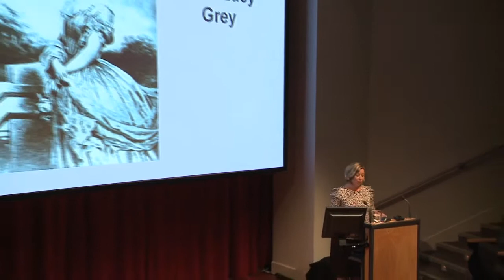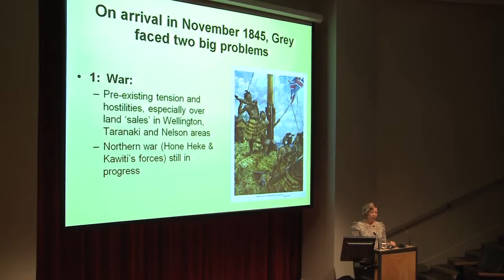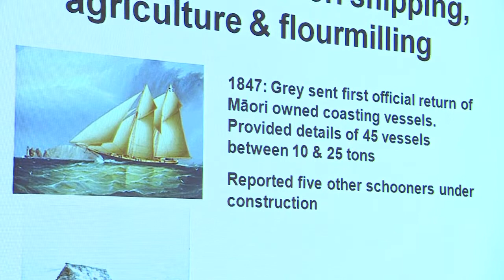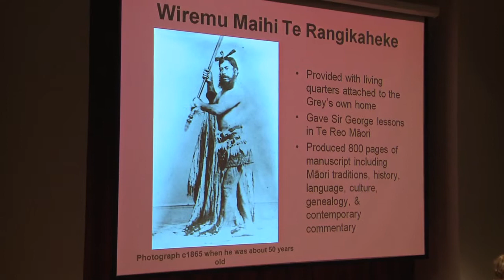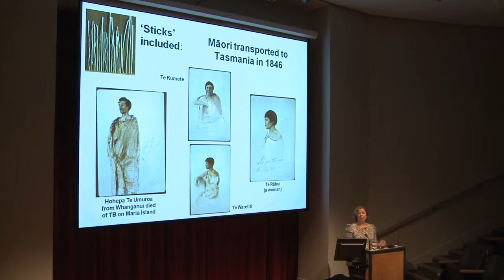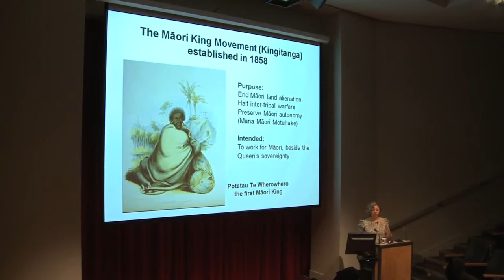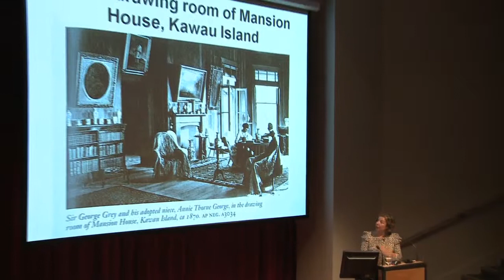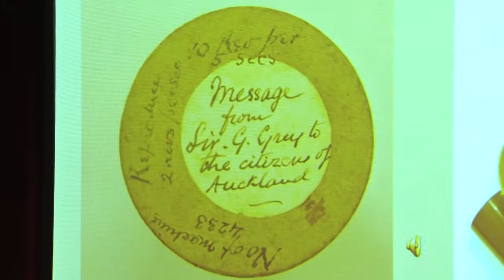Governor Grey with Dr Hazel Petrie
This April marks 200 years since the birth of former Governor of New Zealand and keen collector Sir George Grey.  University of Auckland Research Fellow Hazel Petrie talks about her life, time in New Zealand and relationship with Maori.